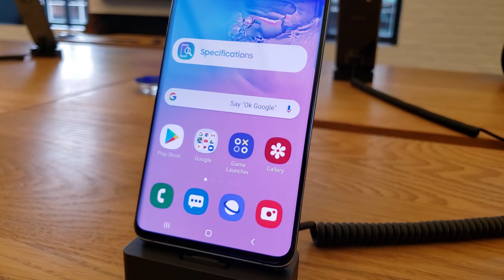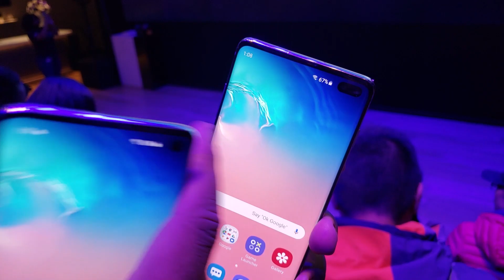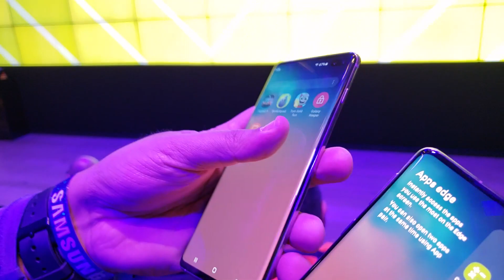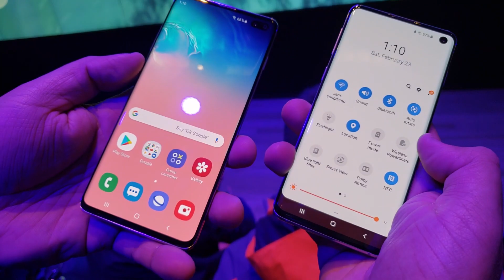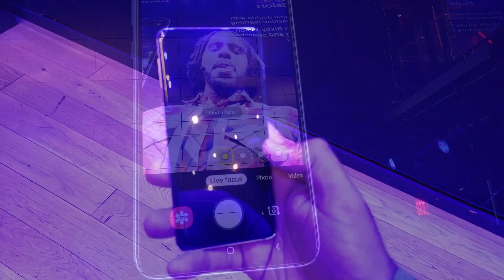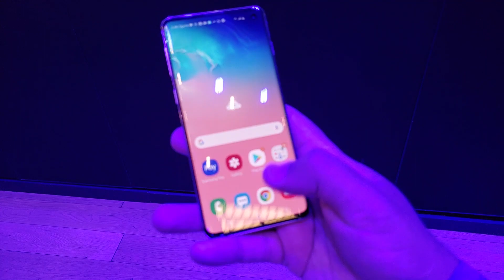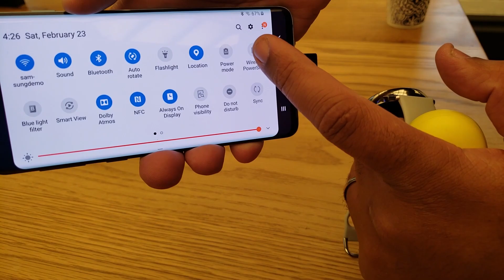Hands-On - Galaxy S10+, Galaxy S10 e os novos EarBuds e Galaxy Fit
Nós fomos convidados para conhecer os novos Samsung Galaxy S10, Galaxy S10+, Galaxy S10e e os novos EarBuds e a Galaxy Fit num evento exclusivo lá em Nova York na SAMSUNG 837.

Confira como foi o Hands-On  no video!